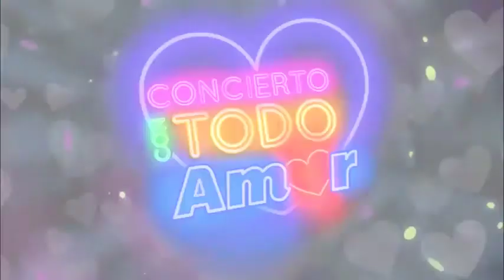Ricardo Montaner tras su presentación en el Concierto Con Todo Amor 2017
Ricardo Montaner recibió un disco de oro en el escenario durante su presentación en el Concierto Con Todo Amor 2017.